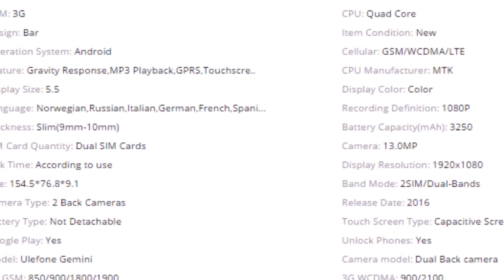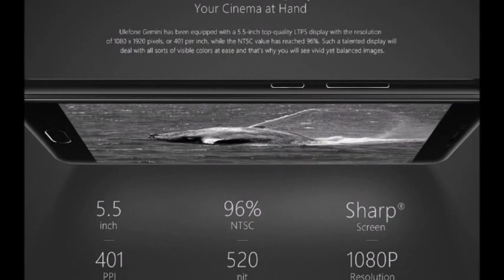Ulefone Gemini Dual Back Cameras Mobile Phone 5 5inch FHD 3G+32G MT6737T Front Touch ID Metal Unibod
Ulefone Gemini Dual Back Cameras Mobile Phone 5.5" FHD 3G+32G MT6737T Front Touch ID Metal Unibody 4G Smartphone